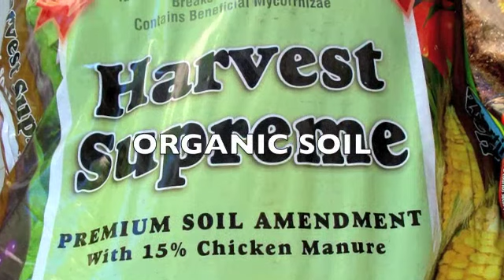My Organic Las Vegas Garden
This video features my first attempt at growing squash; and done so using organic methods. I started late (mid June), and the first patty pan squash was harvested mid August.  It is an "Early White Bush Native American Heirloom" variety.  Garden pests were either terminated by me personally, "good bugs", or I used a garlic/onion/cayenne pepper spray.  Pest deterrents used were:  cayenne pepper, onion skins, and companion planting of nasturtium, marigold and garlic bulbs.  I recently started using food grade diatomaceous earth spray for a pesticid/deterrent, as I just learned about it from a lady who has been gardening in Las Vegas for over twenty years.   All items were planted in containers, except for the fig tree (in ground).  I purchased all products seen in this video.